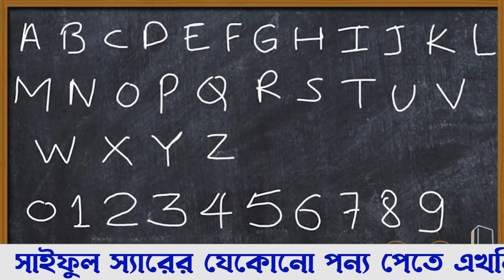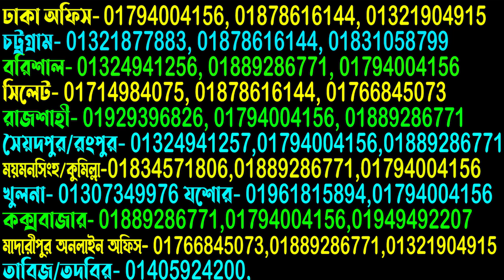১০০% গ্যারান্টি,ঘুম আসবেই।ঘুমের সমস্যা,অনিদ্রা,ঘুম কম হওয়া,insomnia ইনসোমনিয়ার কার্যকর ঘরোয়া চিকিতসা